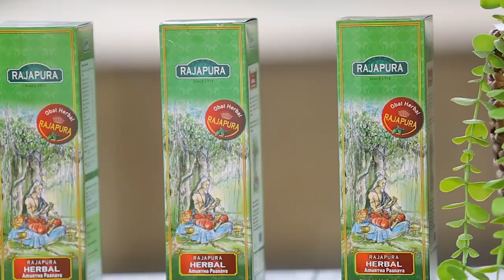MITOS DAN FAKTA SEPUTAR KESEHATAN PENCERNAAN TUBUH - PODCAST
Healthy People, pernah gak sih kalian mendengar bahwa semakin banyak konsumsi serat semakin baik untuk tubuh?

Nyatanya, walaupun mengkonsumsi serat itu penting untuk kesehatan, tapi anjuran untuk makan sebanyak-banyaknya serat adalah mitos.

Penasaran mitos dan fakta apalagi seputar kesehatan pencernaan tubuh?

Saksikan Healthy Podcast bersama DR. Muthmainnah Mardiyanti (Dokter Penanggung Jawab Pelayanan Umum) dan @rajapuraherbal.id!